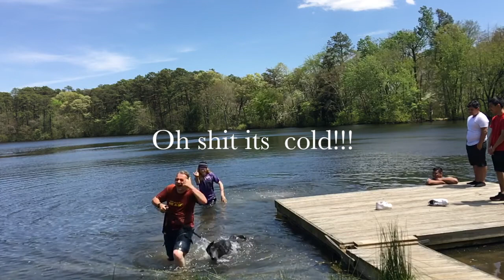first swim of the year 5-8-2016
swimming at elk lake    the  water temperature  is  about 57f